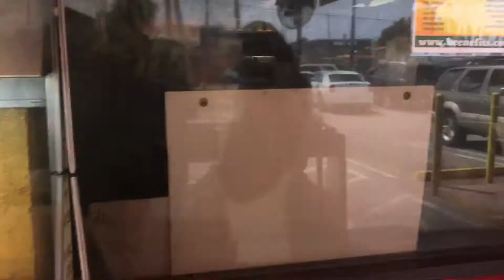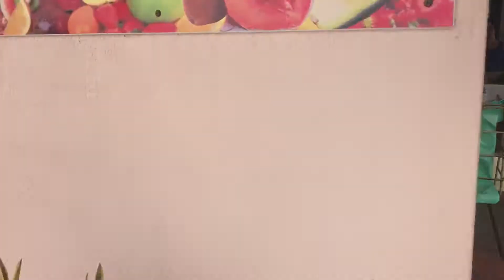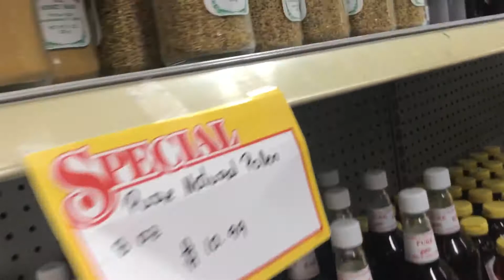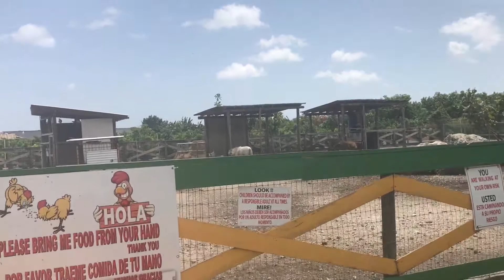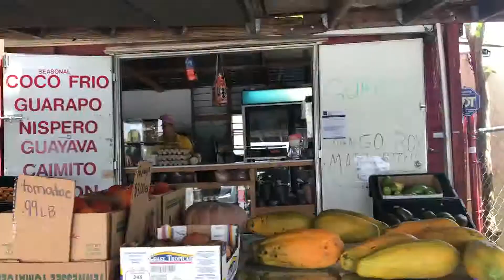ТРОПИЧЕСКИЕ ФЕРМЫ- МАЙЯМИ-ФЛОРИДА-США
так мы провели воскресенье, на фермах , купили манго авокадо помидоры и много всего вкусного. В разное время года, можно найти разные фрукты и овощи. пару месяцев назад все клубнику собирали, а сегодня манго а папая поспели